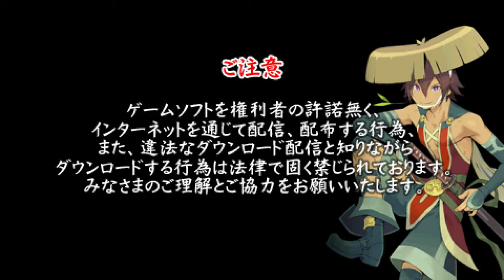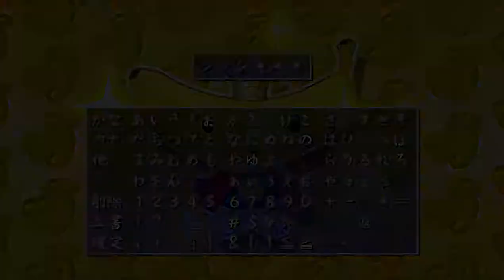[PSP] Fushigi no Dungeon: Fuurai no Shiren 4 Plus - Opening and Gameplay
An expanded port of Shiren 4 featuring widescreen view and new post-game dungeons.